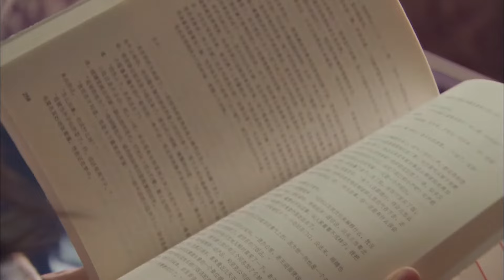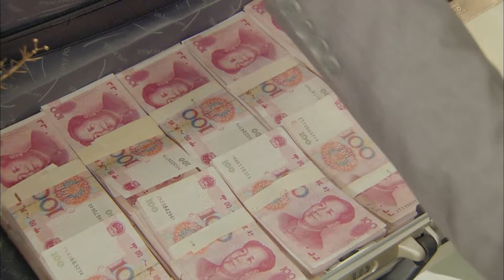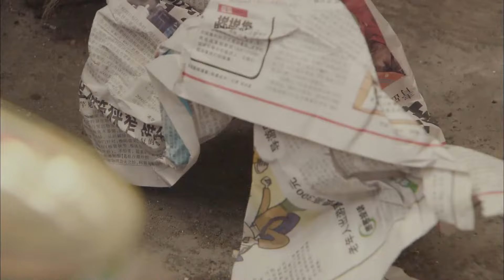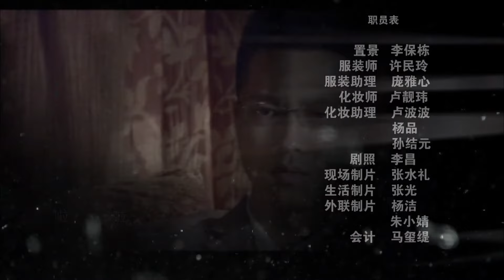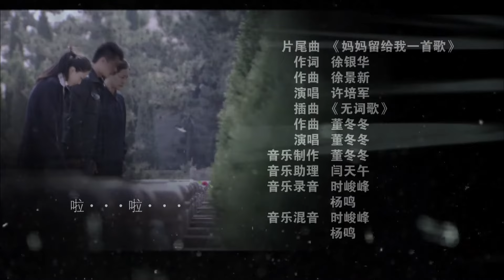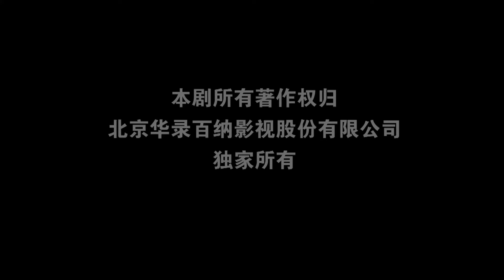【电视剧全集】漫长的罪罚 05丨疯批富少为夺家产丧失理智亲手杀死至亲 （王雷、李健）好剧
正版授权，盗版必究
该剧讲述了因父亲的锒铛入狱，不得已而被迫分开的两兄弟，因不同的成长环境带来不同的人生信仰，而完全走上了相反人生路的故事。